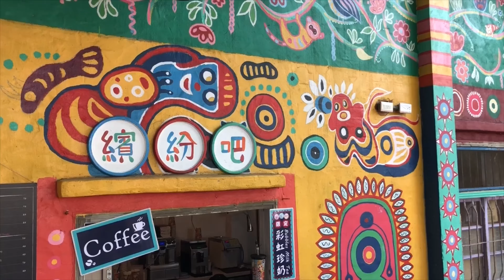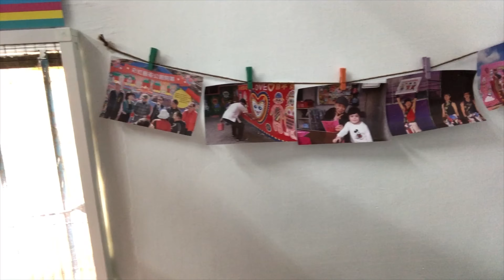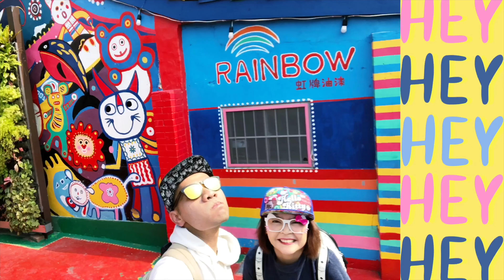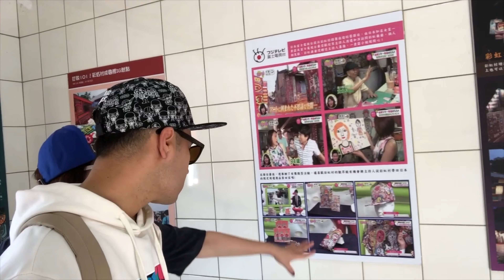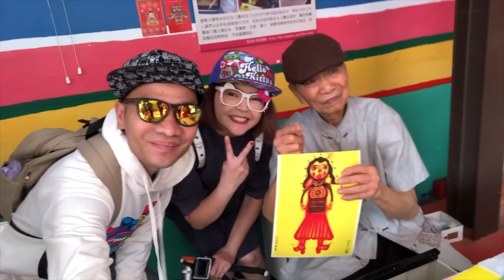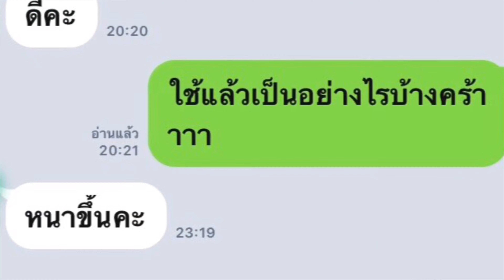เที่ยวโง่ๆกับกอล์ฟเบญจพล ep:16 / สวยสลัด!! หมู่บ้านสายรุ้งไต้หวัน